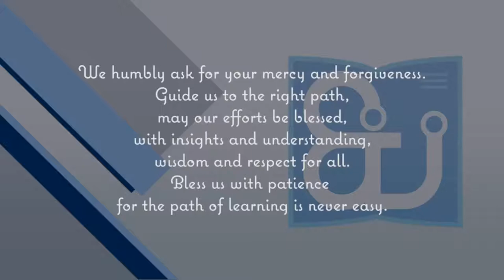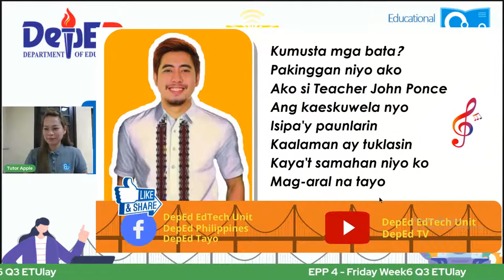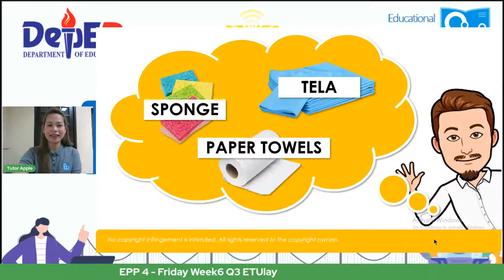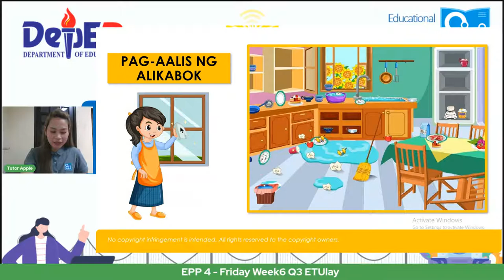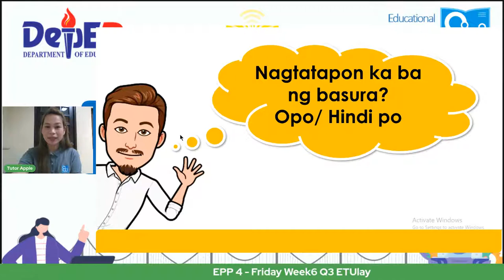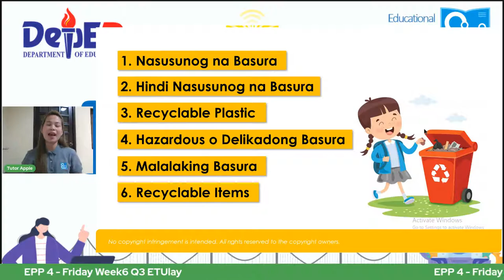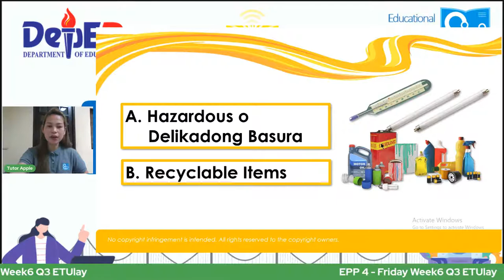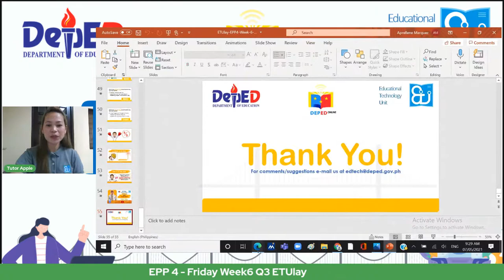EPP 4 - Friday Week6 Q3 ETUlay